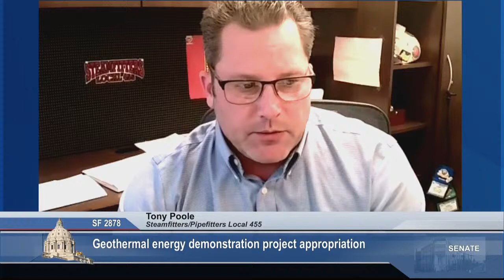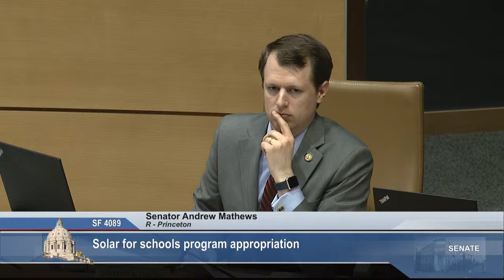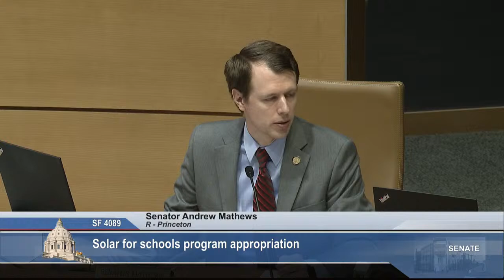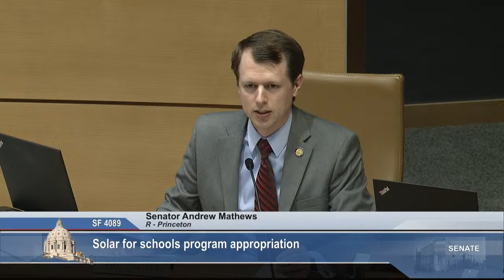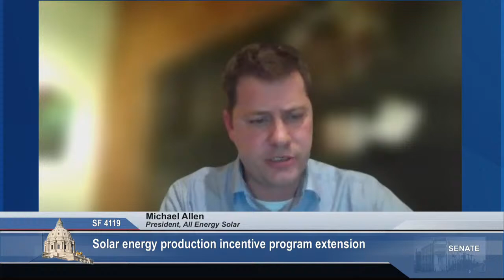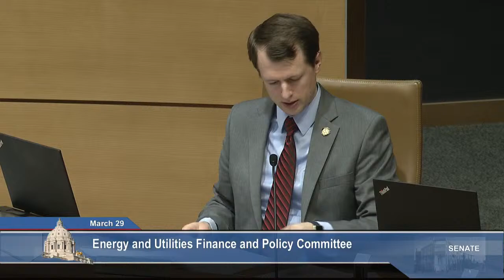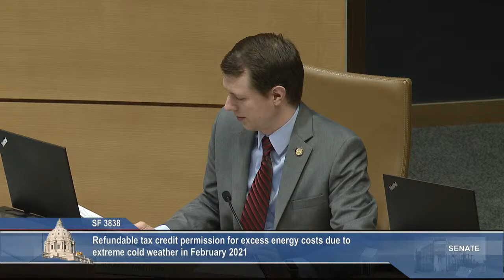Committee on Energy and Utilities Finance and Policy- 03/29/2022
S.F. 2878 (Newton) Geothermal energy demonstration project appropriation.

S.F. 4089 (Senjem) Solar for schools program appropriation.

S.F. 4119 (Senjem) Solar energy production incentive program extension.

S.F. 4262 (Senjem) Creating process regulated by the Public Utilities Commission allowing natural gas utilities to sell bonds as a way to reduce economic impacts on costumers.

S.F. 3838 (Tomassoni) Refundable tax credit permission for excess energy costs due to extreme cold weather in February 2021.